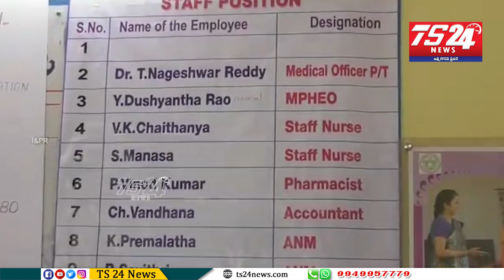నిజామాబాద్ చంద్రశేఖర్ కాలనీలోని ఆస్పత్రిని ఆకస్మికంగా తనిఖీ చేసిన జిల్లా కలెక్టర్ C నారాయణ రెడ్డి